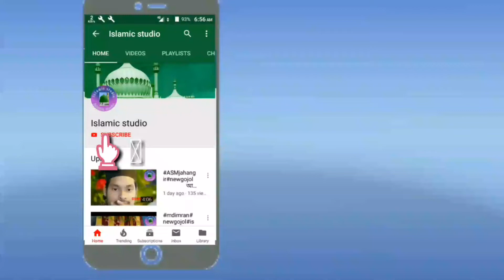সোনার মদিনা বহু দুরে// sonar modina bohu dure //islamic studio //2019